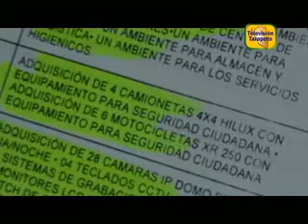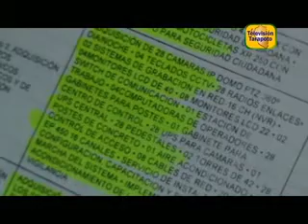INFORME MPSM IMPLEMENTARA SU SERENAZGO